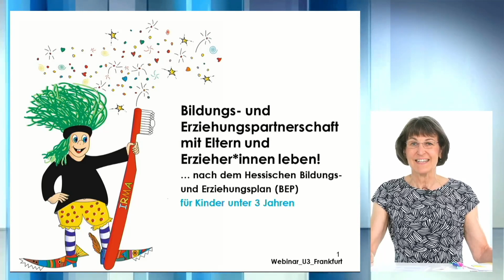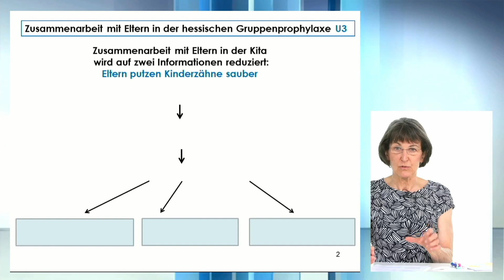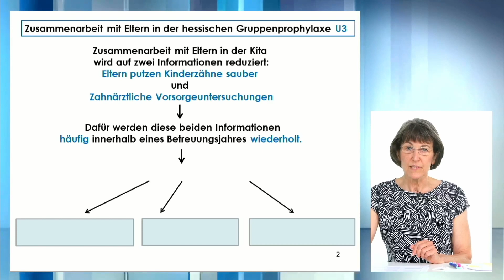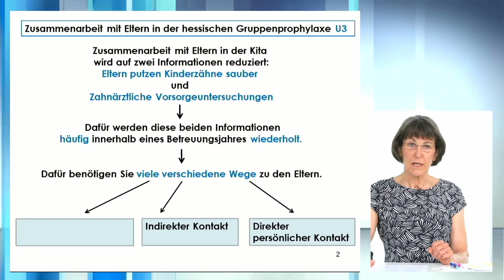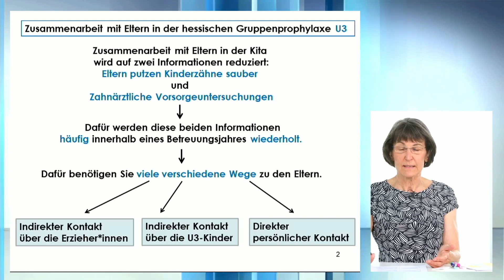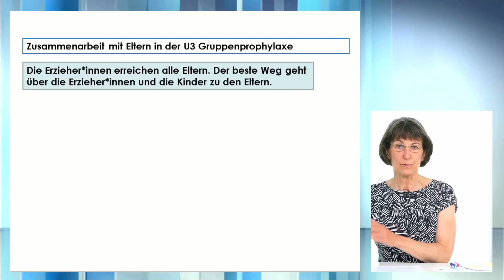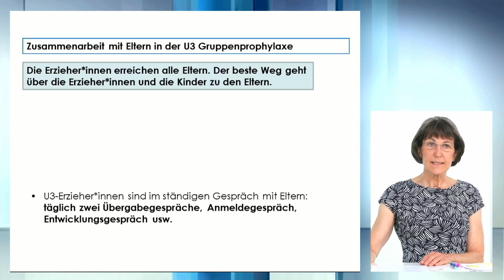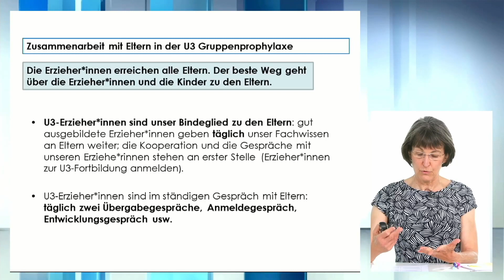Teil 1: Das Erfolgskonzept für die Zusammenarbeit mit Eltern in der Gruppenprophylaxe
Im ersten Video des Webinars vom 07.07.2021 stellt die Zahnärztin Dr. Andrea Thumeyer, Vorsitzende der Landesarbeitsgemeinschaft für Jugendzahnpflege (LAGH), ein  Erfolgskonzept für die Zusammenarbeit mit Eltern in der Gruppenprophylaxe vor. Was die Referentin für den U3 Bereich vorschlägt, gilt auch für Eltern von Kindern über drei Jahren.
Sie zeigt, wie gut ausgebildete Erzieher*innen die Themen rund um den gesunden Kindermund in alle Gespräche mit Eltern (Aufnahmegespräche, Entwicklungsgespräche, Geburtstagsgespräche, Tür- und Angelgespräche, tägliche Übergabegepräche) einfließen lassen können.